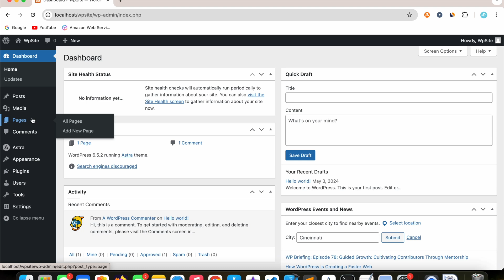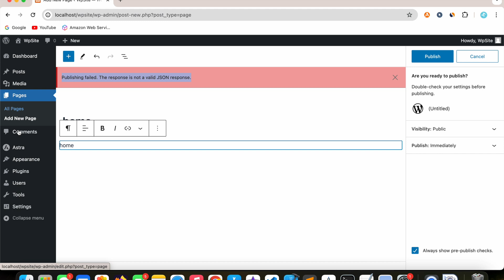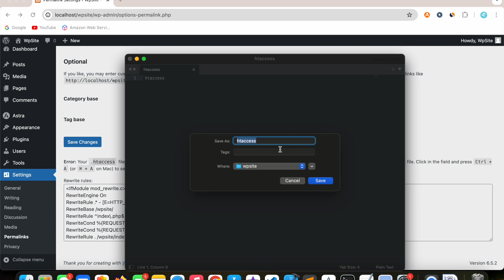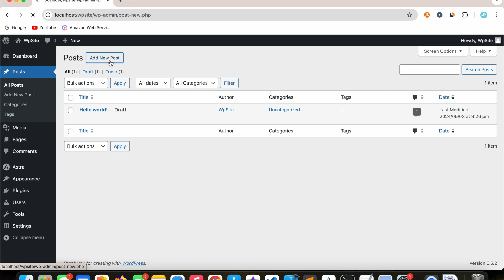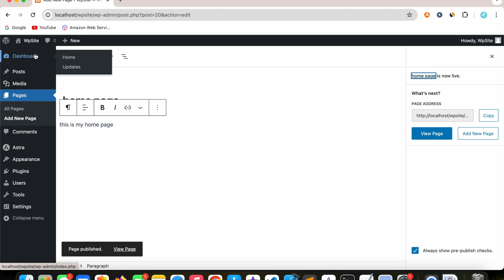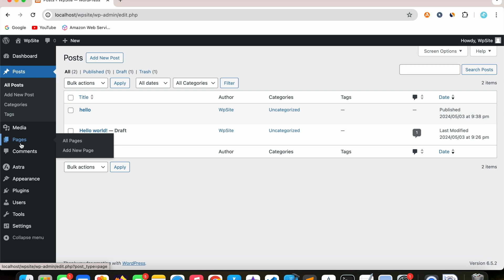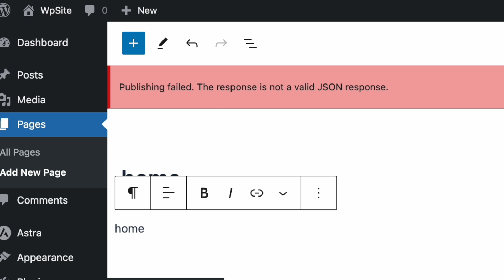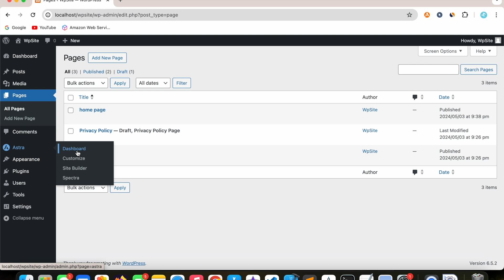FIX Wordpress Publishing failed Error (The response is not a valid JSON response) In Hindi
With over 10 years of experience, we offer free help with hosting, web development, WordPress, AdSense, and more. Ask your problem now and thank me later!

Agar aapka Wordpress par post karne mein "Publishing failed Error" aa raha hai aur error hai "The response is not a valid JSON response", toh aaj hum is problem ko kaise thik karein, uske baare mein baat karenge. Ye common problem hai, lekin hum isko aasani se thik kar sakte hain.